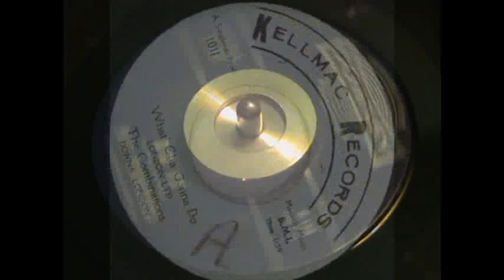Pat powdrill Do It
200 mph stomper from former Ikette ( ike & Tina Turners backing Group) pat powdrill. this send shivers down my spine, numbs my head and gives me severe palpitations. Awesome,probably my all time favourite.